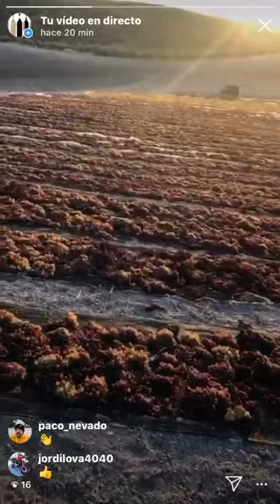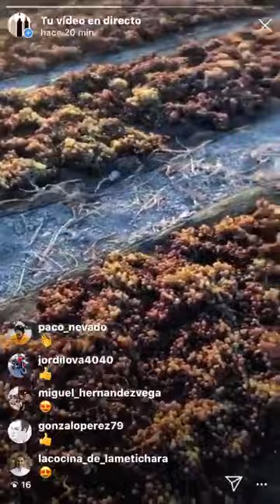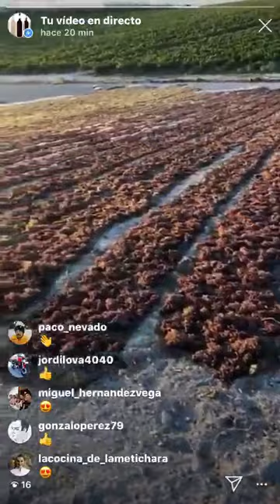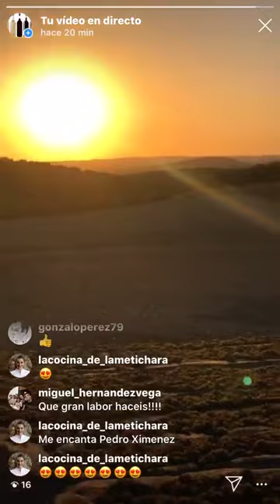Francisco Robles en la pasera de Villargallegos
En agosto realizamos el asoleo de la uva Pedro Ximénez en nuestro viñedo ecológico Villargallegos. Las uvas son cosechadas a mano y posteriormente tendidas al sol en las paseras durante cuatro o diez días. Bodegas Robles es una de las pocas bodegas que aún conservan sus propias paseras, un área especialmente reservada (por su orientación geográfica y pendiente suave) para la deshidratación y pasificación de las uvas. Tenemos especial cuidado de que el secado sea regular y homogéneo, por lo que los racimos se voltean manualmente.